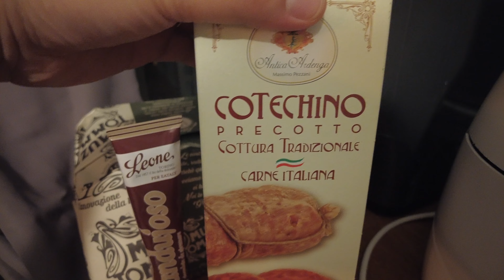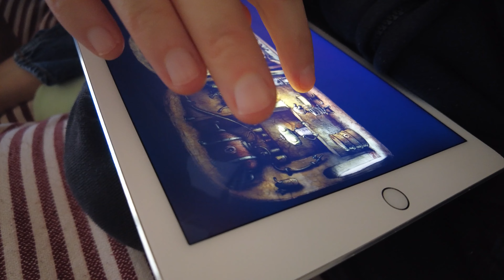VLOG 20 イタリアで風邪を引く。オペラ歌手の秘密兵器３初登場！！！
‹一言›風邪で２週間ほど寝込んでいました。秘密兵器３も登場！

‹もくじ›
0:00 オープニング
1:22 日常
1:34 Alma愛犬の話
2:09 治療中
2:21 オーディションの話
3:31 夜の台所
4:29 我が家のハマっているゲーム
4:45 オペラ歌手の秘密兵器３